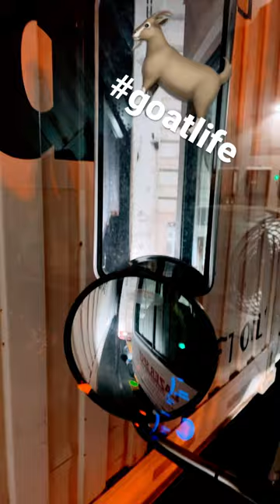goatlife yardgoat squeezebox thewho